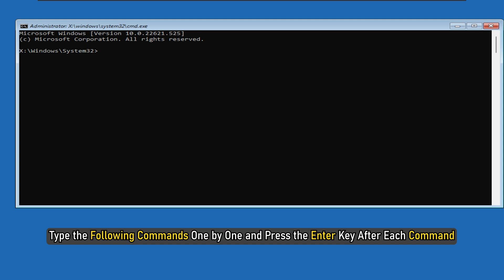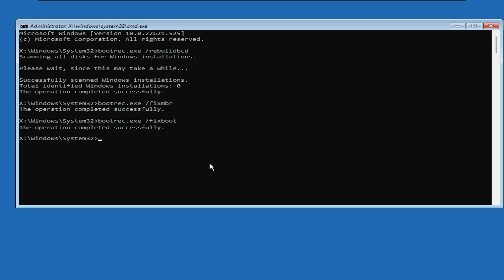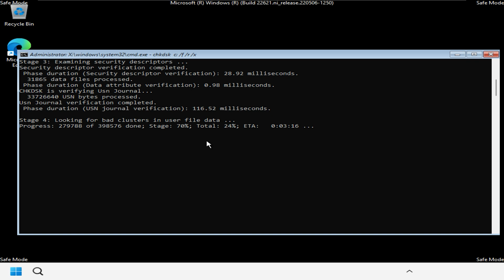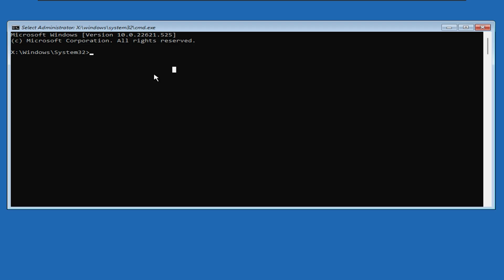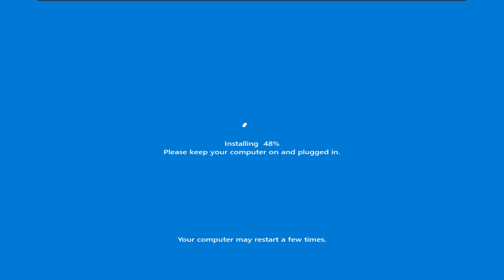Automatic Startup Repair couldn't repair your PC in Windows 11/10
If you are facing problems with your Windows 11 or Windows 10 computer and you or the OS decides to run Startup Repair – and if Startup Repair fails then you may receive a screen with the following message – Automatic Startup Repair couldn’t repair your PC

Here are a few fixes and suggestions:

1] Rebuild BCD & Repair MBR

2] Run chkdsk

3] Run SFC and Use DISM Tool in Safe Mode

4] Disable Early launch anti-malware protection

5] Disable Automatic Startup Repair

6] Restore registry from RegBack directory

7] Reset This PC